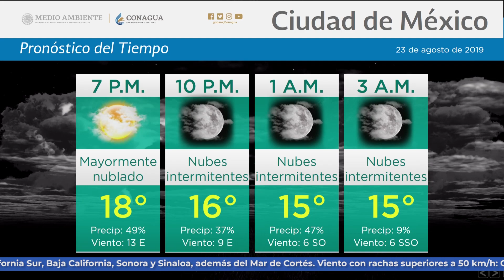23 de agosto de 2019 1900h Pronóstico del Tiempo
23 de agosto de 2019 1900h Pronóstico del Tiempo